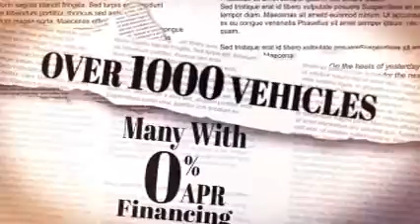Rich Ford's Going Out For Business Sale 2019 - #6